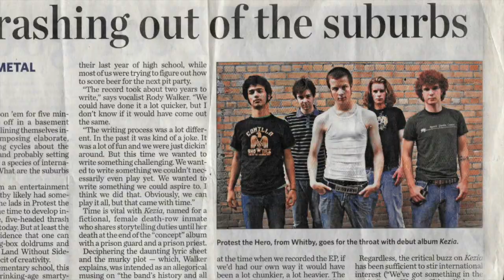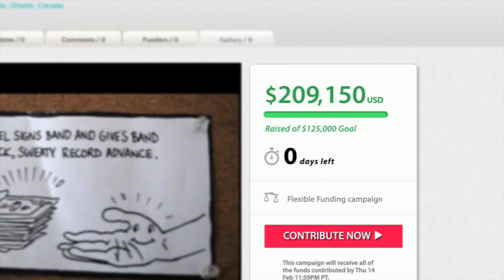Of Our Own Volition - Official Trailer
This is a documentary series about the creation of our last full length album, "Volition". It covers every aspect of the album cycle from song-writing all the way up to the final show. This is your ticket to discovering how we write, record, release, and support an album. It's also a behind the scenes and historical exploration of where we came from and where the frig we are headed!